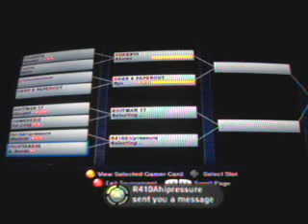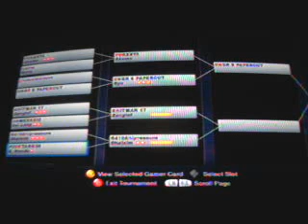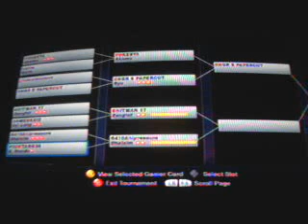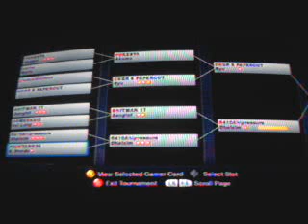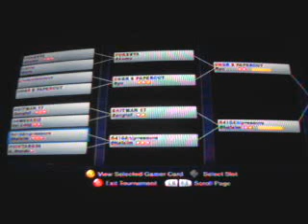SSF2 HD REMIX POOTANG56 tournament 5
TIME TO GET YOUR ASS KICKED